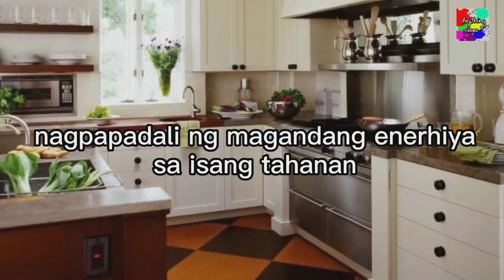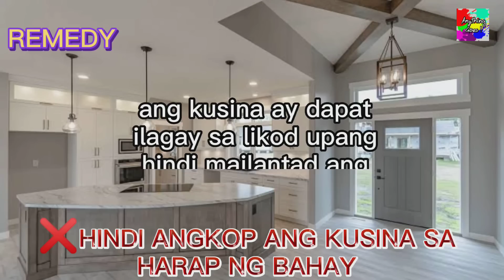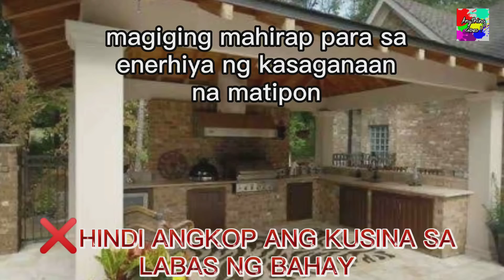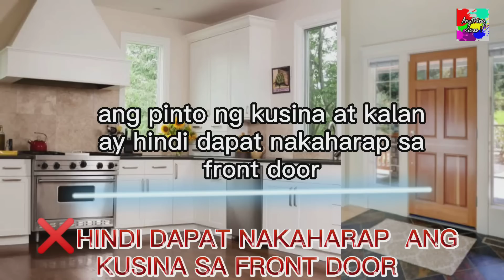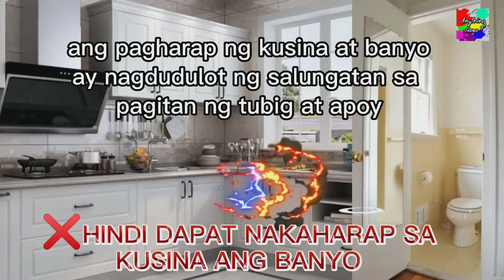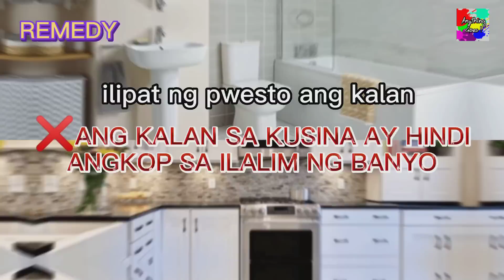MGA HINDI DAPAT NA PWESTO NG KUSINA AT ANG IBANG REMEDYO SA MALING LOKASYON NG KUSINA